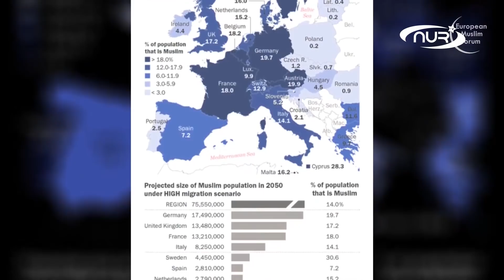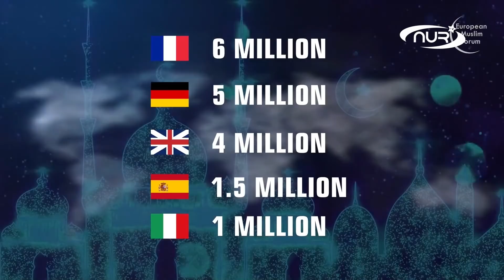Хаттаб собирается стать президентом Франции!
14 апреля 2021 года прошло заседание Генеральной ассамблеи Европейского мусульманского форума.